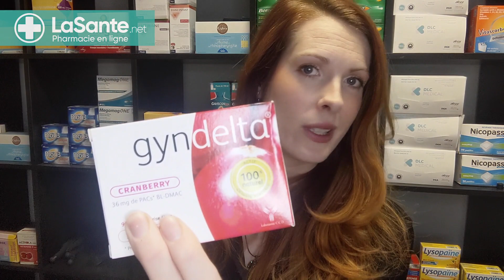Comment réduire les récidives d'infections urinaires ?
Nous ne pouvons malheureusement pas répondre à tous les commentaires. Si vous avez une question,  notre équipe est disponible sur Lasante.net.

Les infections urinaires, ou cystites, peuvent survenir chez l'homme et la femme. Elles sont plus fréquentes chez la femme : en effet, une femme sur deux souffrira d'une cystite au moins une fois au cours de la vie ! Certaines vont avoir ce qu'on appelle des "cystites récidivantes" correspondant à plus de 3 épisodes par an ! Brûlures lors de la miction, envie d'uriner juste pour quelques gouttes, douleurs abdominales, des symptômes gênants au quotidien.
Comment traiter une infection urinaire ? Un traitement antibiotique est mis en place par le médecin, mais parfois également en prévention pour éviter les récidives. La flore intestinale peut être durablement perturbée au fil des traitements.
Heureusement, il existe des moyens pour diminuer les récidives, et des produits naturels contribuent à réduire l'usage des antibiotiques, en association à une hygiène de vie adaptée.
Attention ! Si vous observez d'autres symptômes comme des douleurs lombaires ou de la fièvre, ou si vous avez des facteurs de risques, la consultation de votre médecin traitant est indispensable. On vous dit tout dans cette nouvelle vidéo !